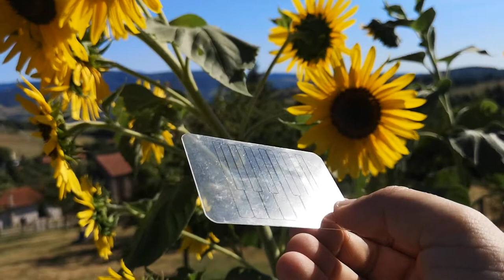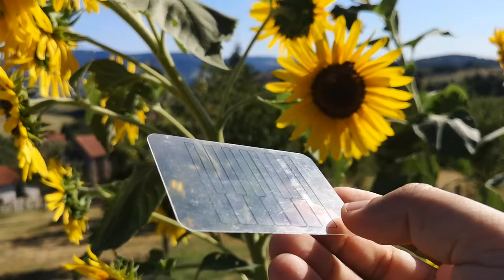piano card silent score 1 tournesol